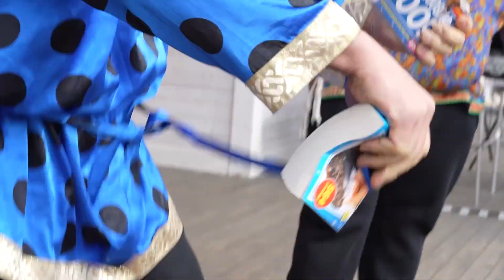Эх, масленица! В округе проводили зиму и отметили прощёное воскресенье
В центральном парке города Пушкино весело и сыто проводили Масленицу: выступление силачей, конкурс чучел, угощения блинами и кашей, конкурсы и песни. А главное - самая высокая кукла в области. Всего в округе было 22 площадки для гуляний. Как прошёл праздник в Пушкино и Красноармейске - расскажет Анастасия Спирина.